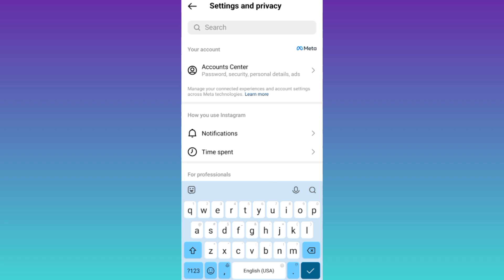How to Hide Following on Instagram (2023)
In today's video, I am going to show you how to hide following list on instagram. If you are looking to hide your following list on instagram then this video is for you. So sit back and learn how to hide instagram following list.